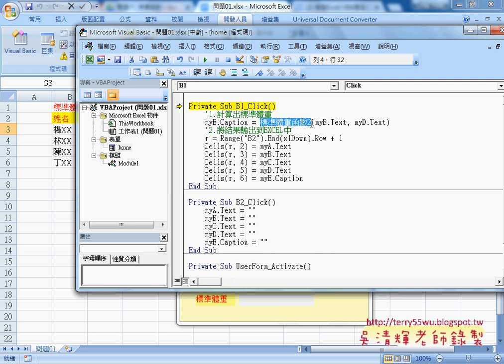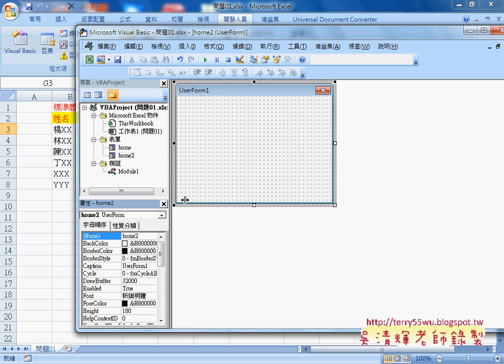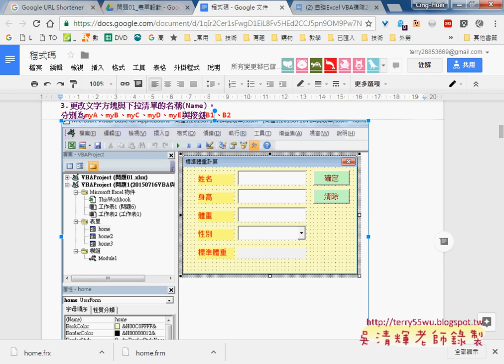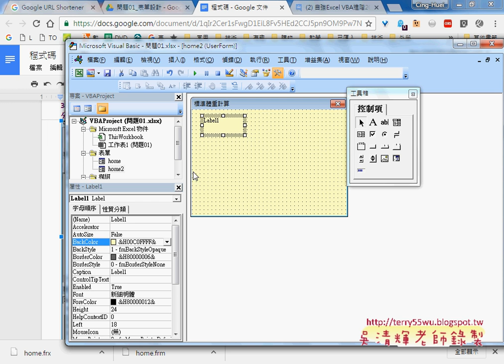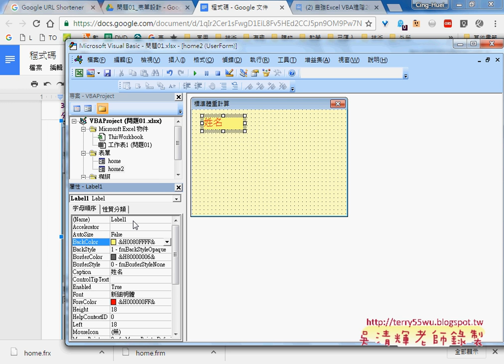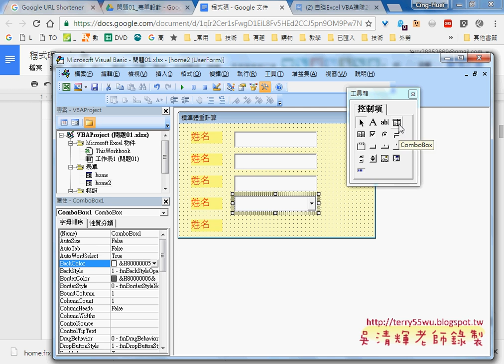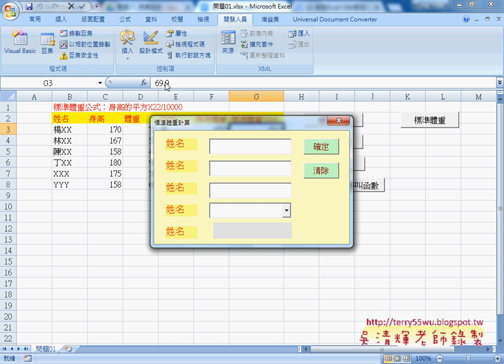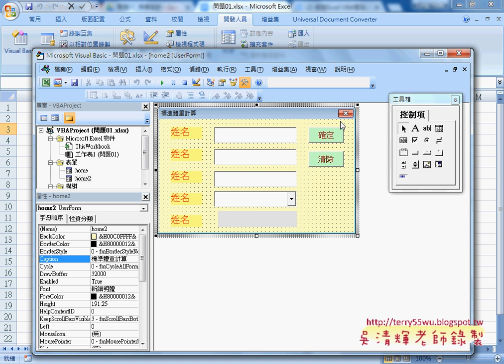04 自訂輸入資料表單由外而內由左到右